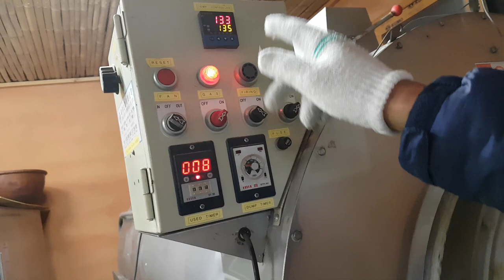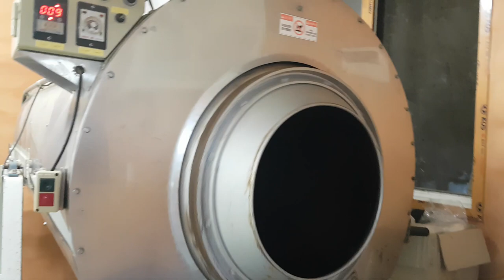한국보이차 만들기 준비과정 기계세척은 녹차잎으로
보이차  만들기~1